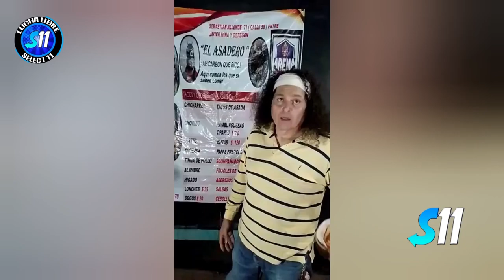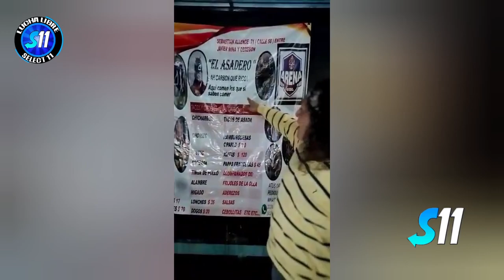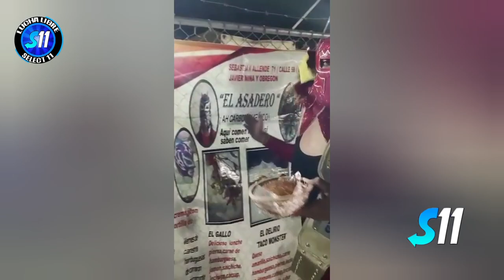Andrew, Viuda A. Bille I. Sirius B. vs Samuray B. Lex-Lor, Pantera O. Takechi ( Lucha Completa )